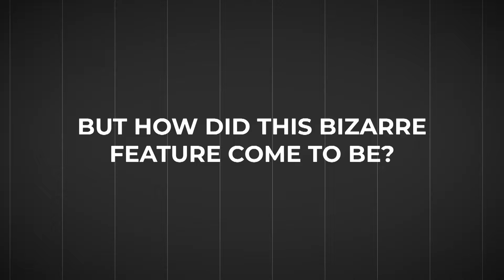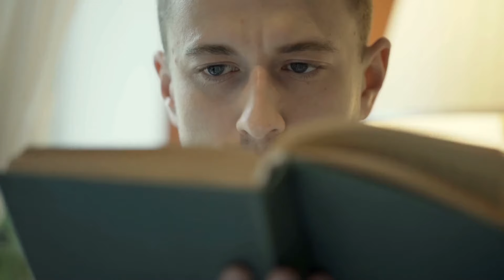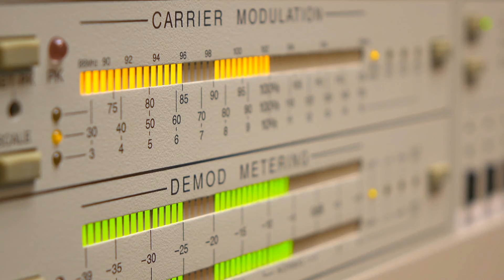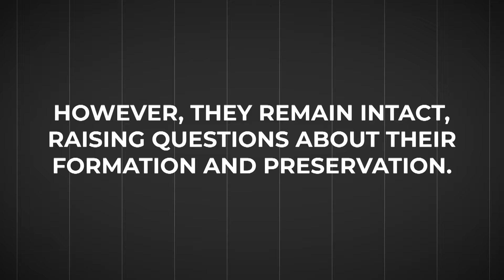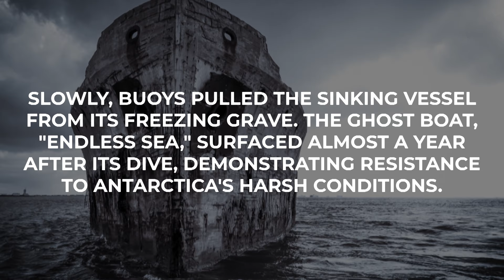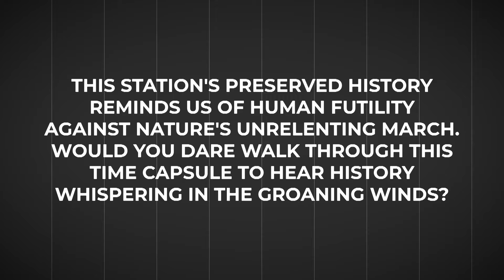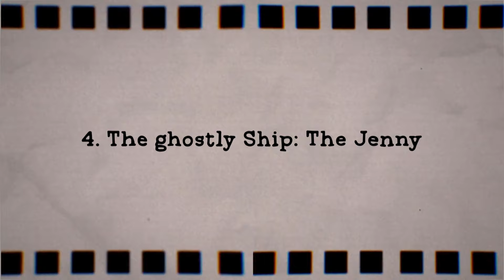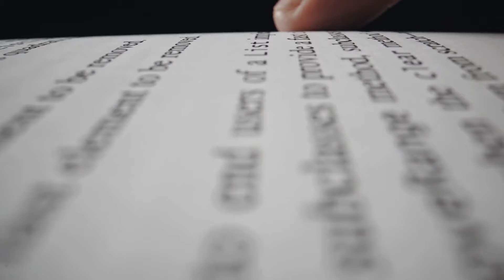Encontraron ESTO en la Antártida que NADIE debía ver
¿Ha oído hablar alguna vez de un crucero soviético perdido, del que se rumorea que está congelado en el tiempo bajo el hielo antártico? Bienvenido a la Antártida, la tierra del hielo, la intriga y los fenómenos inexplicables.
Hoy nos embarcamos en una extraordinaria aventura para explorar 20 de los descubrimientos más desconcertantes realizados en este continente helado. Desde avistamientos de barcos fantasmales hasta cascadas de sangre, cada historia es más desconcertante que la anterior. ¿Qué secretos esconde la Antártida y cómo modifican nuestra comprensión de la historia?